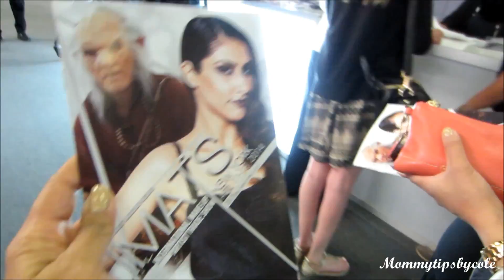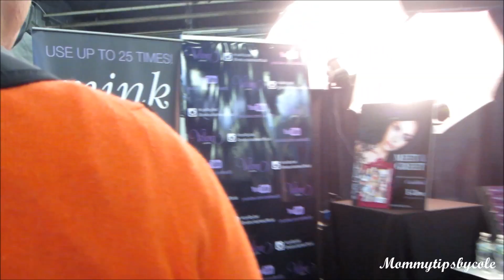IMATS NYC 2014 VLOG & Pictures - Mommytipsbycole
Recent videos...

Another amazing year at IMATS NYC! This is my 3rd year of attending with Learnwithminette and every year we gain more friends but get smarter with our purchases at Imats! Here are our highlights this year, our annual group dinner at Pio Pio & an outting we attended for NYX Cosmetics after party at the Hudson Hotel! IMATS HAUL coming next!!! Don't forget to check out my amazing friends on You Tube! xoxo Cole

You Tube friends in this Vlog (in order of appearance):
Learnwithminette
Pursebuzz
Rissrose2
Momentsofcolor
Prettydaysies
K1tcatsayz
Divamakeupqueen
Whatwouldlizzydo
Christinarose
Lexilove518
Reesiibabe
Rosebeauty21
Iamjustamakeuplover
Natymidnight
Mamichula8153
Airahmorena08
Xogoxo
Msmissybooful
4meandlt
Msnerdychica
Leeshyeternally
Samorelovetv
Memeathroughz
Rociolaura
Rositaapplebaum
Msyanyibeautynlife
JessicaLee422
NicoleChristine
Melyssawithay
Sammaage

FTC: I purchased my own tickets to IMATS and was invited to the NYX after party.